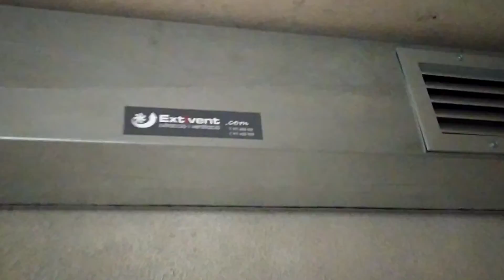VENTILACIÓN APARCAMIENTO, GARAJE CON CONDUCTOS DE CHAPA GALVANIZADA RECTANGULARES-PALMA DE MALLORCA-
Fabricamos conductos de chapa galvanizada rectangulares para aparcamientos, garajes y parking, fabricados en chapa de 1mm y 600 grados con marcado ce. Instalaciones de ventilación en sótanos y garajes colocando los conductos y ventiladores 400 grados para las ventilaciones forzadas del aire y los gases generados por los vehículos del aparcamiento.